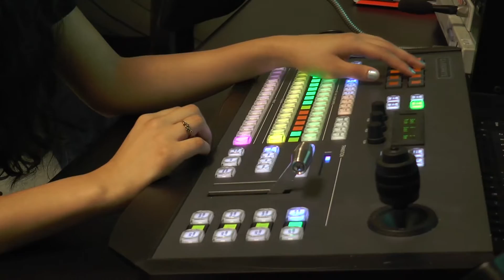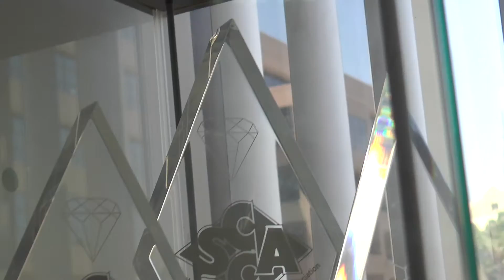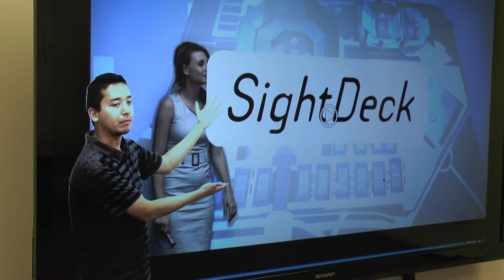Pasadena Media Profile - Summer 2014 Interns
This profile of Pasadena Media was created by Madelyn and Robert, our Summer 2014 interns.